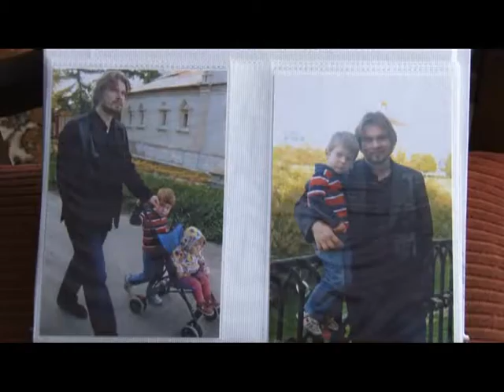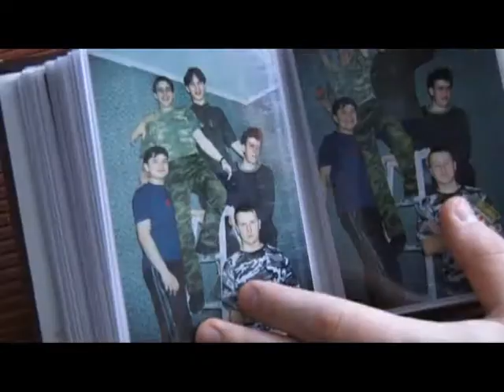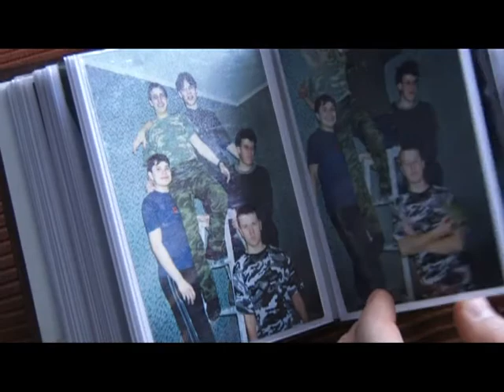Человек в городе 06.03.15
Поначалу даже его родители не сразу поняли и приняли выбор своего сына, но сегодня он счастливый семьянин и занимается любимым делом, а главное к нему идут люди. Знакомьтесь, Павел Коньков.